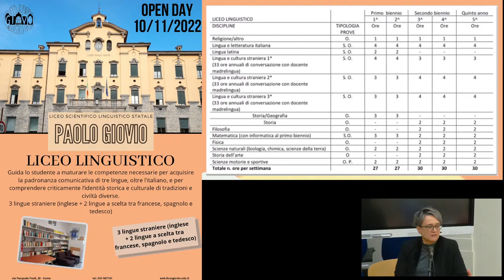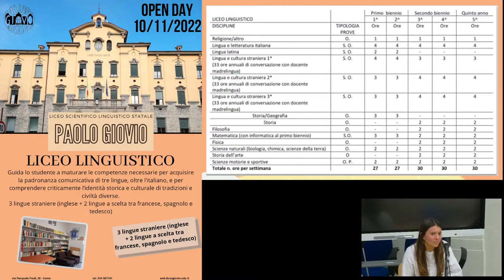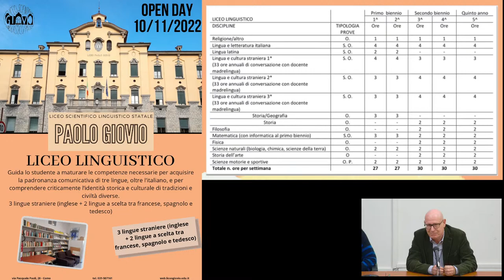Orientamento Liceo Linguistico - Liceo Scientifico "Paolo Giovio"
Primo incontro sull'orientamento per l'anno scolastico 2023/24 inerente l'indirizzo linguistico.